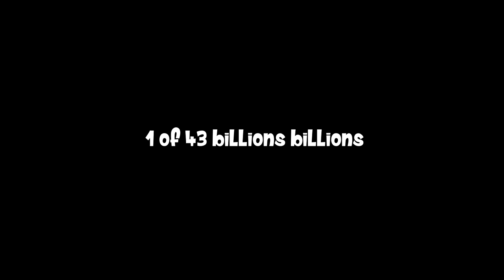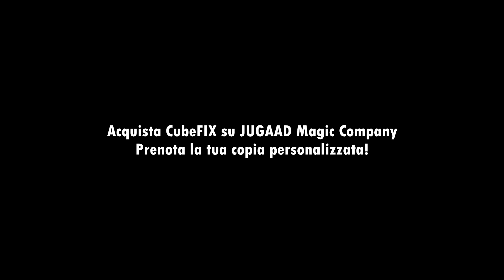MAGIA CON IL CUBO DI RUBIK: 1 TRA 43 MILIARDI DI MILIARDI | Cube FIX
Oggi vedremo 1 dei 6 effetti di CubeFIX! L'ultimo mio prodotto in vendita su JUGAAD Magic Company. Lo spettatore mescolerà il cubo creando inizialmente una previsione UNICA, noi grazie alla nostra memoria riusciremo a ricrearla! Buona visione...
Acquista CubeFIX: Magia con il cubo di Rubik